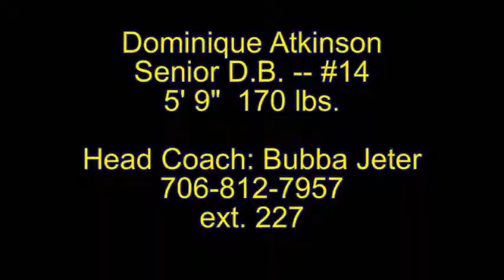Dominique Atkinson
Dominique Atkinson Senior D.B./L.B.  Troup High School